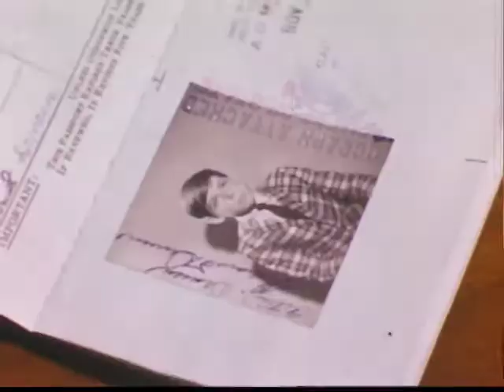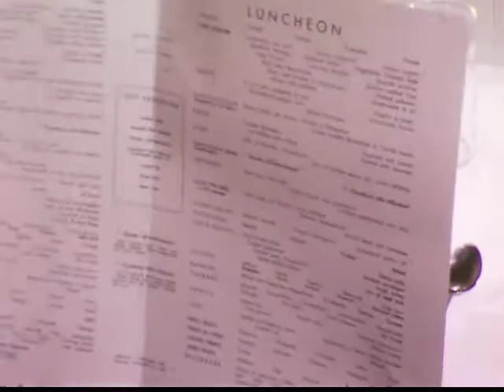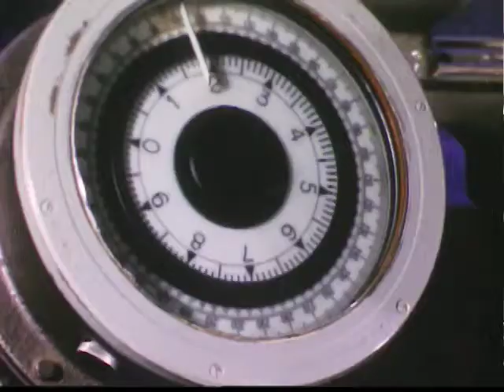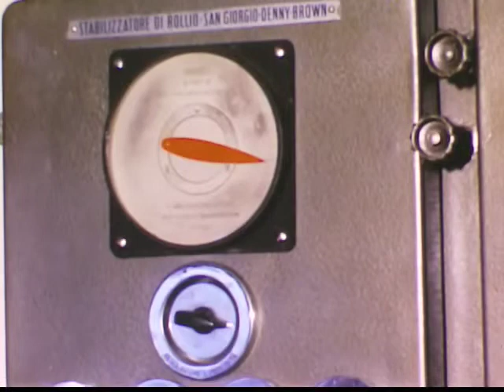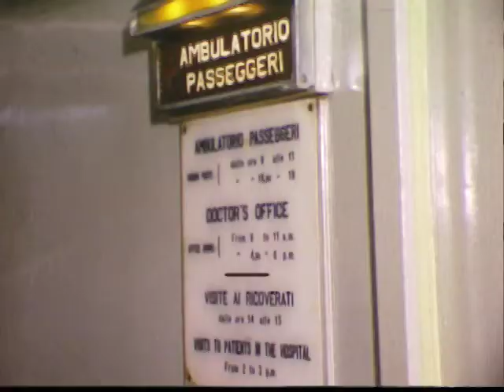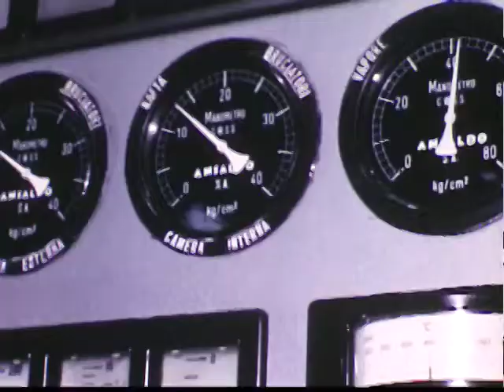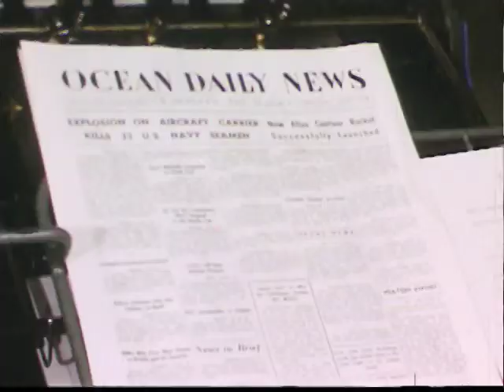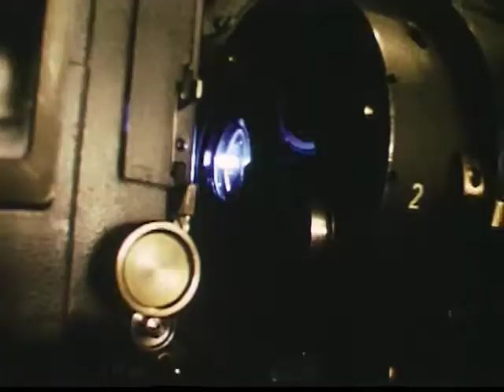Atlantic Crossing: Life on an Ocean Liner (1967)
In this film, Deneen starred his wife and three sons (all uncredited), after he'd arranged a trade with Italian Lines for free passage for his family in return for a film about the liner S.S. Leonardo Da Vinci. Deneen states that 90% of the shots were filmed on the Da Vinci, and another 10% were filmed aboard the S.S. Michelangelo on his return voyage. The film is a remarkable children's film as well as serving as an important document of one of the most advanced ocean liners of its day, now scrapped.